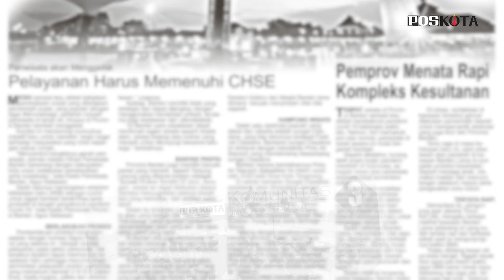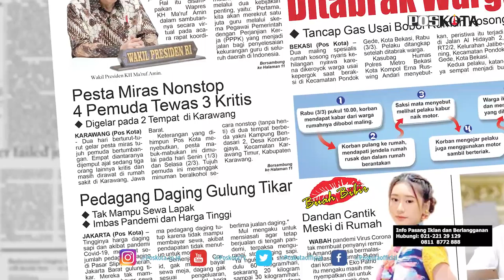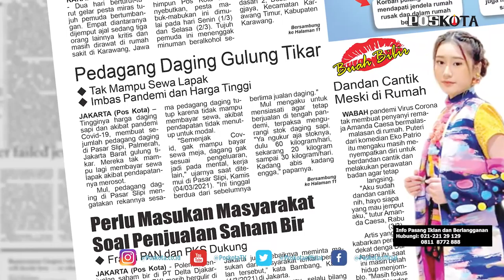HEADLINE HARIAN POSKOTA EDISI JUMAT 5 MARET 2021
Harian Poskota menyajikan beberapa topik menarik di antaranya 4 orang tewas sedangkan 3 lainnya dirawat di rumah sakit setelah pesta miras, kawanan maling spesialis rumah kosong diamuk massa dan kenaikan harga daging sapi mengakibatkan pedagang gulung tikar.